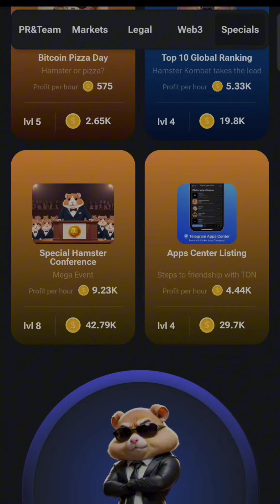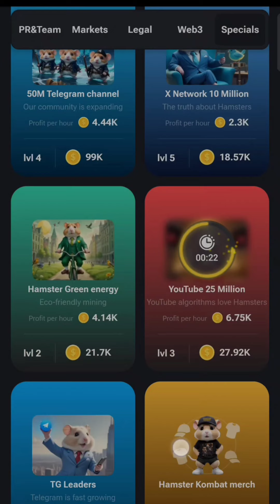Daily Combo Today 3 August 2024 | Daily Combo Hamster Kombat Today 5 million coins